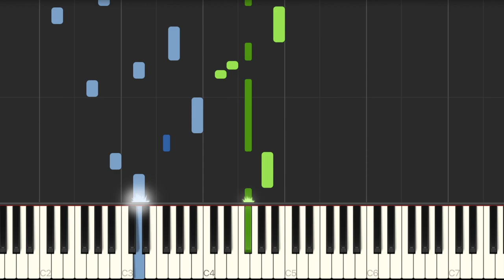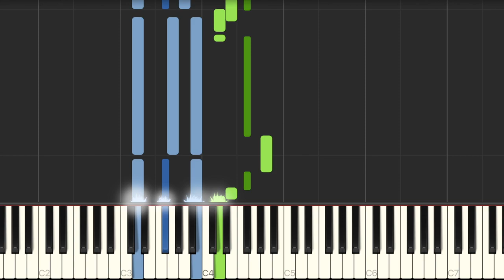UN MILIONE DI COSE DA DIRTI - ERMAL META - MEDIUM PIANO TUTORIAL - IL PIANO SUL TUBO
Il metodo giusto per imparare la canzone UnMilioneDiCoseDaDirti è quello di mettere in riproduzione il video a velocità più ridotte e, alla stessa velocità, suonare la canzone al pianoforte o sulla tastiera, in questo modo allenerete la vostra capacità manuale e, dopo alcune ripetizioni, aumentando la velocità, sarete in grado di suonarla anche assieme al video alla velocità normale in pochissimo tempo!
Non sai come si cambia la velocità dei video di YouTube? Semplice! Bisogna recarsi sul player e cliccare il tasto impostazioni (l’ingranaggio sulla destra), selezionare la voce “Velocità di riproduzione”, le velocità più basse non produrranno suono da 0.75 in su invece si!
Buon divertimento!